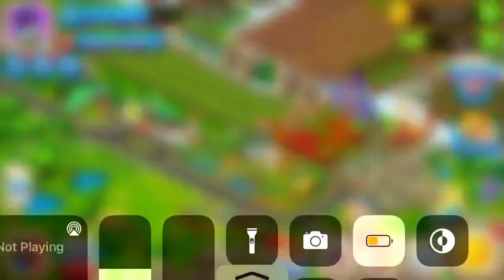why is my barn always full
this is too annoying